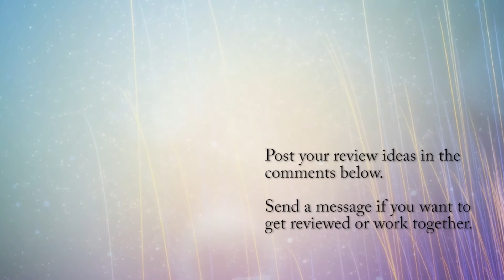Review of "Americas Battalion" fireworks with live demonstration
For how cheap it is, honestly, it's pretty awesome. It does burn off quickly, but it does so with a vengeful fury, akin to the sort of thing you'd suspect might burn your house down, that you just can't believe it.

We got ours in a raffle we won at Muckleshoot Casino, but you can buy them for a fair price as well, and they are clearly legit.